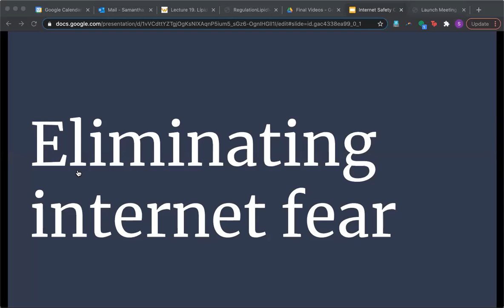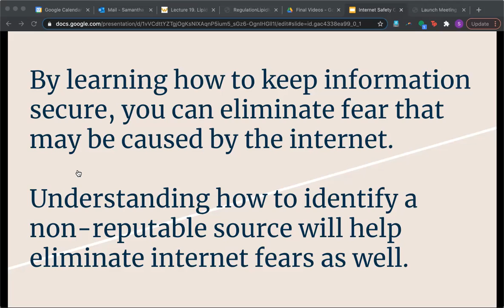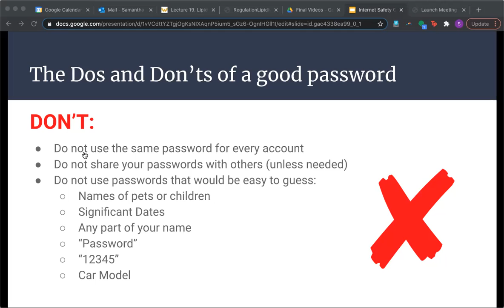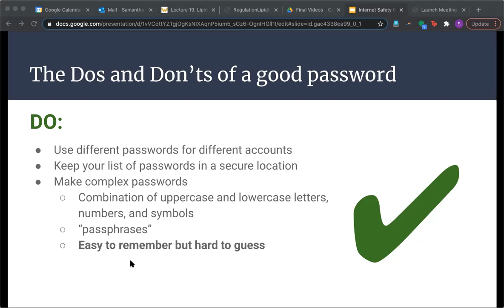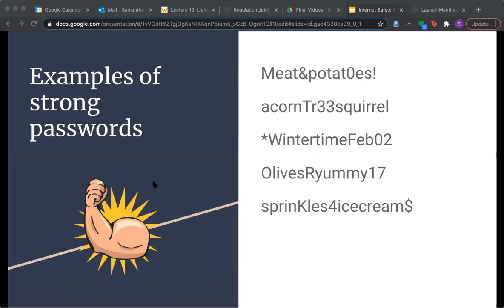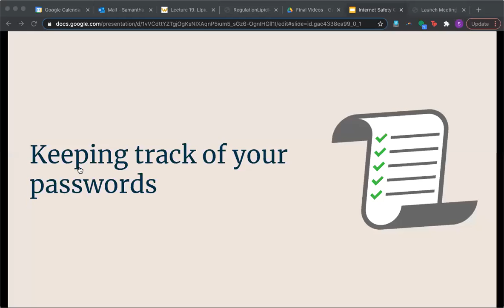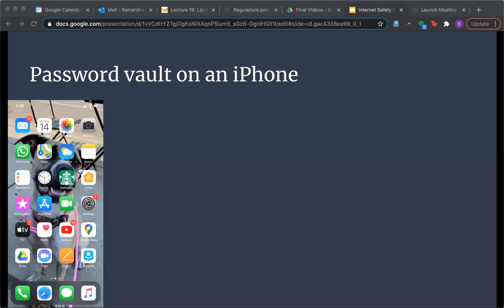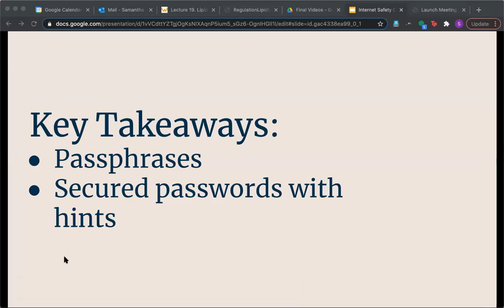Internet Safety Series 1of 4 - Eliminating Fear/Internet Security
With a large shift to virtual communication, it is important to ensure internet safety when using social media, email, and more to protect your information. This lecture will cover the following topics: eliminating internet fear, securing your passwords, avoiding hackers and scams, how to identify "fake news" on social media, securing your phone/device, and the dangers of connecting to an unsecure network.